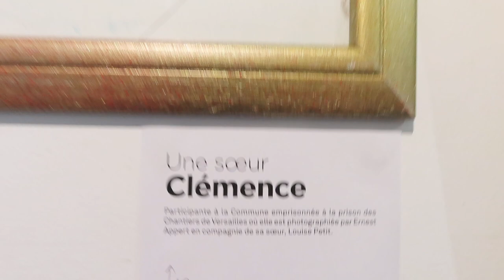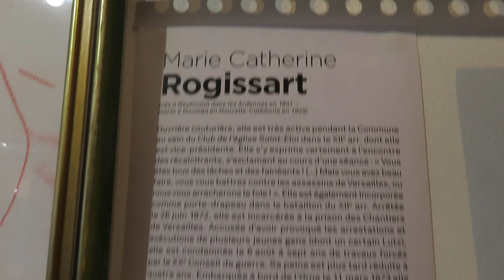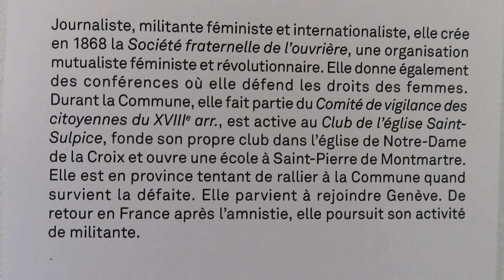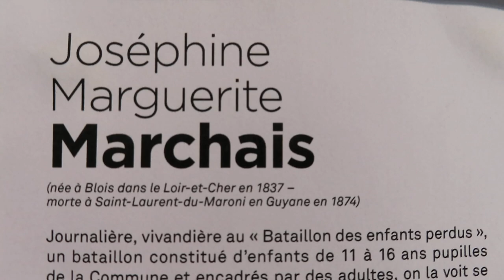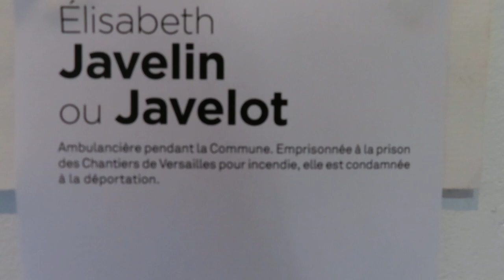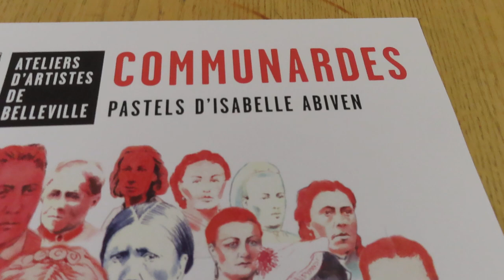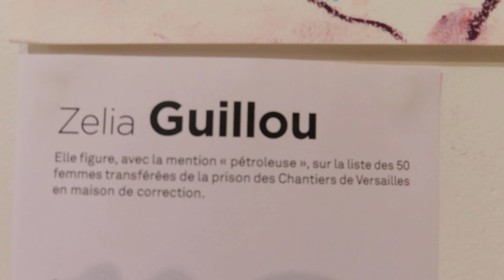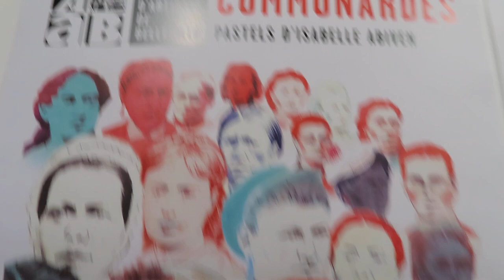Isabelle Abiven Galerie AAB mariepanic 26janvier 2023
+ expocommunardes dates 19-29 janvier 2023 14h-19h du jeudi au dimanche
+ Galerie des AAB adresse 1 Rue Francis Picabia Paris 75020 Métro Couronnes Belleville